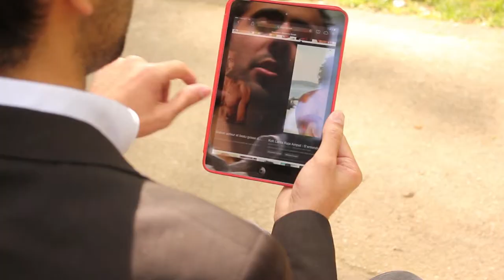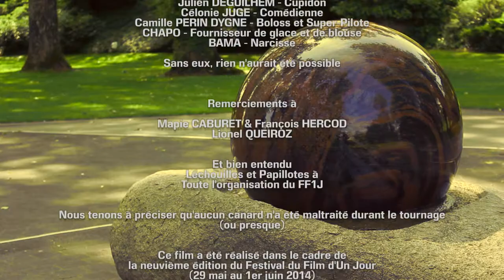LA MENAGERIE - TAINTED LOVE - FF1J 2014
par l'équipe LA MENAGERIE
Thème 2014 "L'envers du décor"